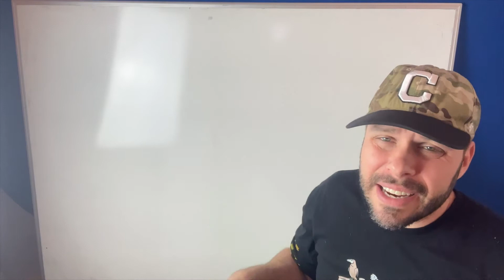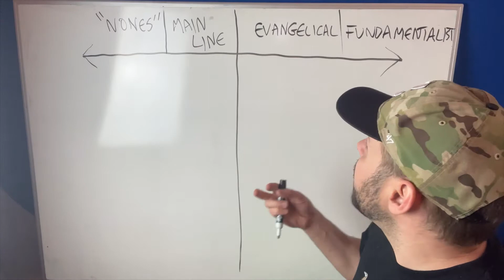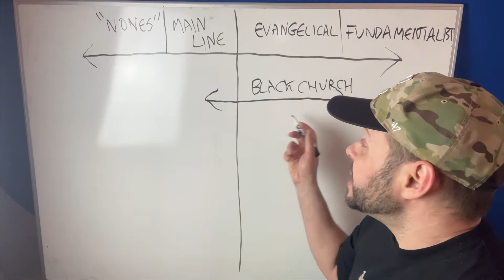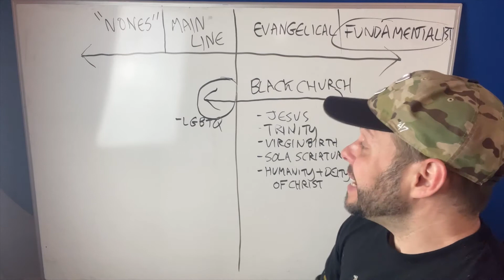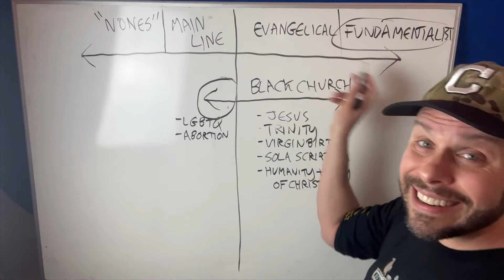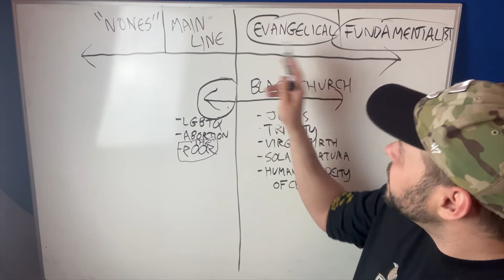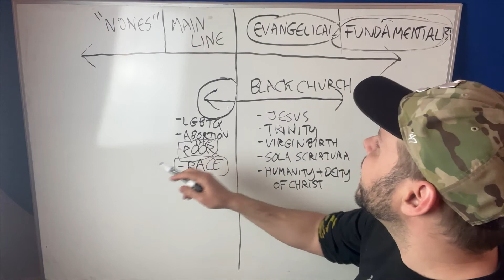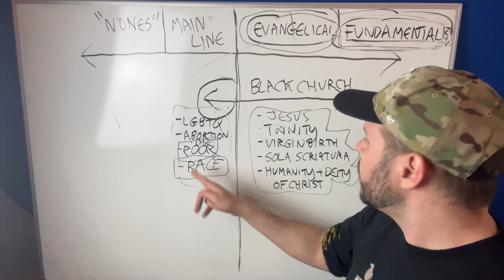Religious Division Sucks!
We wanted to explore some thoughts on this, hoping to shed some light on why we're experiencing some of the divisions we're experiencing!